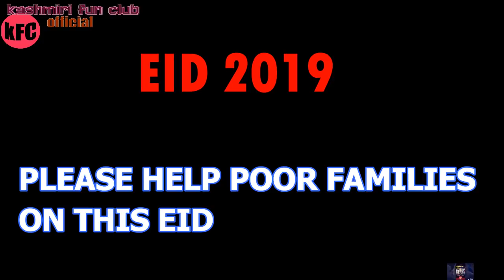EID 2019 EID SPECIAL BY KASHMIRI FUN CLUB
السلام عليكم  ہمیں امید ہے ک آپ لوگ اس ویڈیو کو دوستوں کے ساتھ SHARE  شیر   کریں گے

Our whats app number
Please Only whats App
 We are here To Spread Entertaining  Life In kashmir Through Funny Videos.

This Video Us oNly For Fun Not For HarM Anyone...
Our admin Arzaan is running a tech channel
        Channel Name
Technical Arzaan